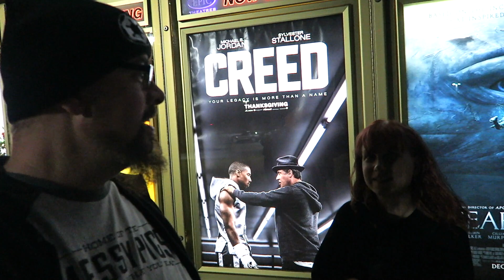A Cheap Seats Creed Movie Review!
We went to see Creed. Here is our review!